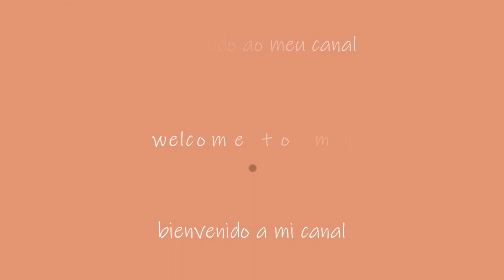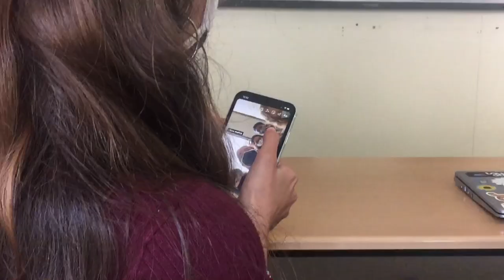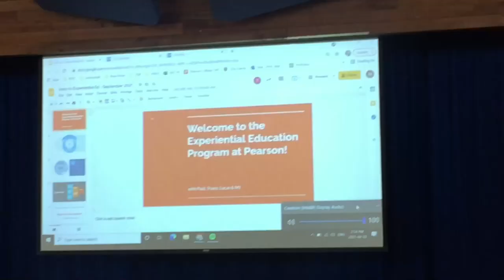first week as a second year // vlog 13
Hey y'all!
This video is a bunch of clips I recorded during my first week at Pearson College UWC as a second year. We had a full week of orientation and the following week we had our first week of classes. This is my first last day of school ever!

- My studygram: @cuadernodegaly